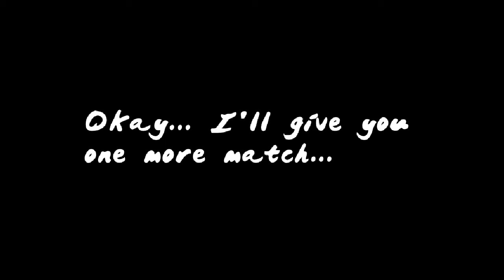DBX2 My opponent thinks Im toying with him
So last couple days I fought this person casually
Several match I lost to him but then fought in some times in ranked matches and won.
He feels like I'm toying with him when I'm just fighting how I usually play.
Then it becomes to the name calling and the whining on the PSN.
Welp.
That's one person won't fight ever again.

Music
Piccolo Theme - Dragon Ball FighterZ
Sensation Geometric

Clips
Teen Titans Rematch
Cop and Caine - Menace II Society
You played yourself